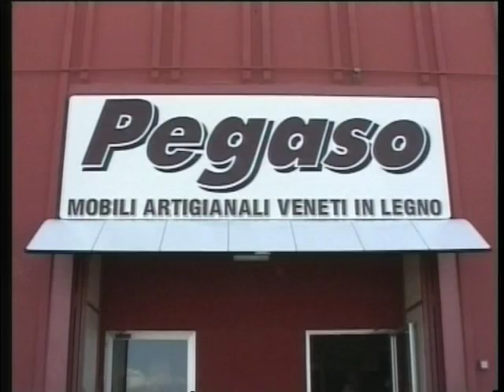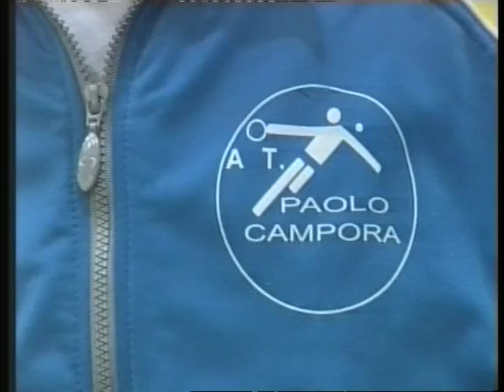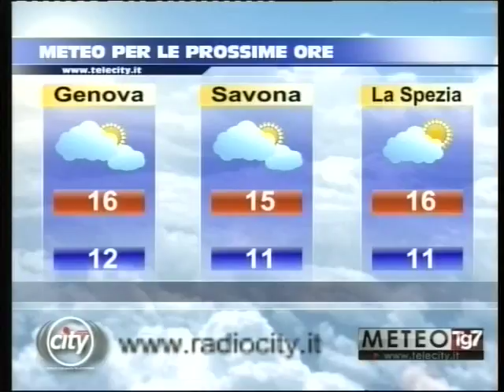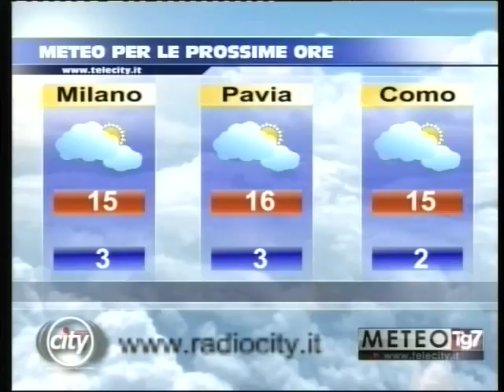TG AL 150217 H1230 B